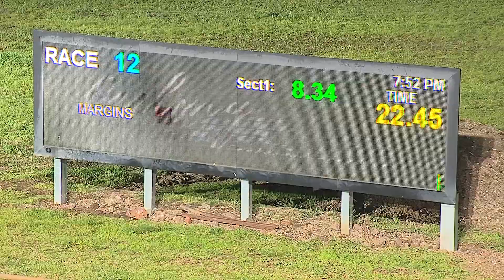GEL TUE 11 OCT 22 ST3